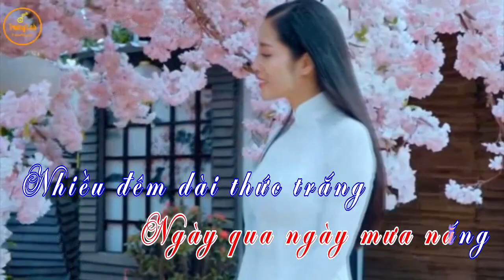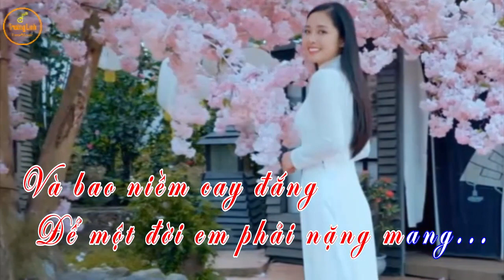THƯƠNG LẮM VỢ TÔI - Ca Nhạc Sĩ TRƯỜNG LINH